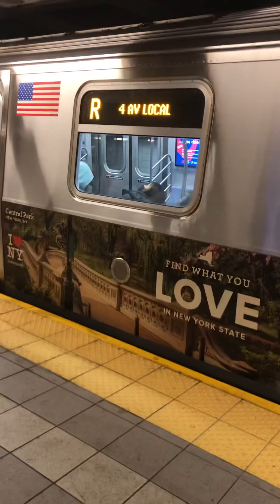Manhattan bound R160B Siemens F/E at Roosevelt Av + R160 R